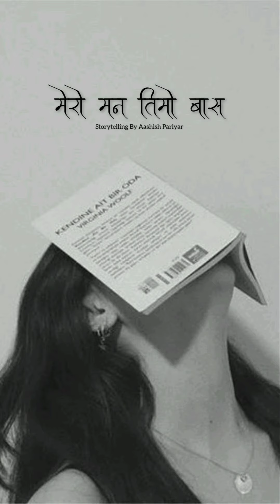मेरो मन, तिम्रो बास - Real audio story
मेरो मन, तिम्रो बास - audio story | Storytelling | Aashish Official | Rajesh @storyofnepali29  @Saigrace  @SoundBySabdarOfficial  @thesahitya07  @highlightsnepal2009  @Vedic101

Special Thanks To :
स्क्रिप्ट - Ameesha Thapa
स्वर/अनुबाद/संग्रह :- Aashish Pariyar

अन्य सन्जालमा हामी सङ जोडिनुहोस ‼️

हाम्रो यस युटुब च्यानलमा नोभल, कथाहरु, लेख, जिवनी, आफ्ना अनुभब, घट्ना आदि विभिन्न प्रकारका साहित्यहरुलाइ अडियो मार्फत साझा गरिन्छ | आसा छ, मन पराइदिनु हुनेछ, मन परेमा लाइक, सब्स्क्राइब र साथिहरुमाझ सेयर गरेर हाम्रो यस च्यानललाई सपोट गर्दिनुहुन आग्रह गर्छौ | साथै कमेन्टमा आफ्ना बिचार समेत छोडेर हामिलाइ प्रोत्साहन गर्नुहोला |

येदि हजुरहरुका पनि कथा, कबिता, उपन्यास, लेख, नोभल केही सुनौन चाहानु हुन्छ भनी तल दिएको जि.मेल मा पठाउन अनुरोध गर्छौ | धन्यवाद !!